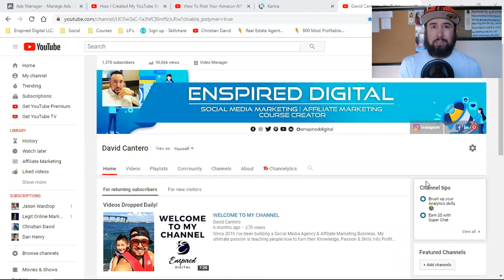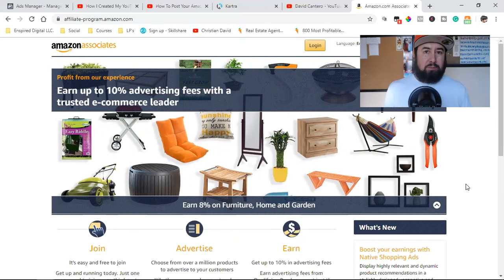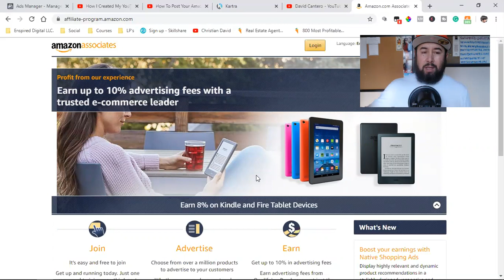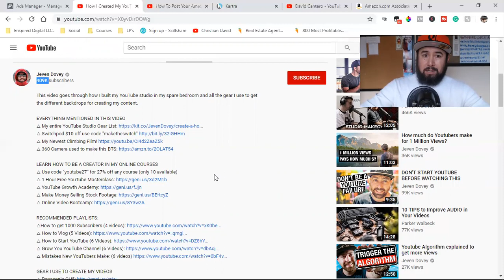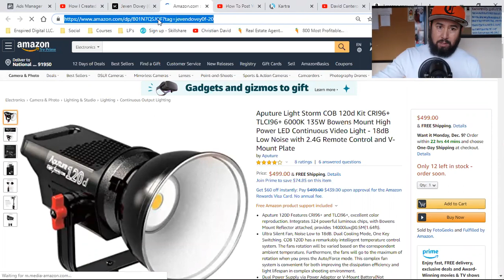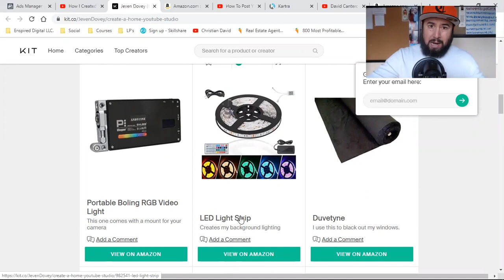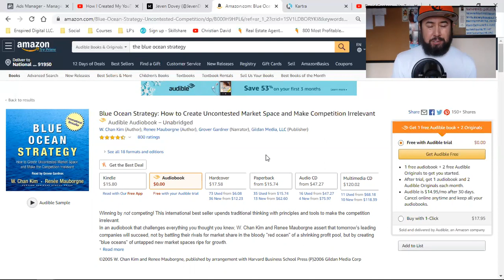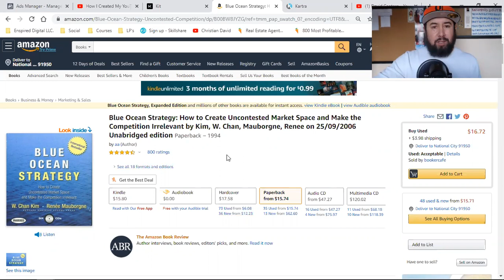HOW TO MAKE MONEY With Amazon Associates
Here's a video I made regarding making money with Amazon Associates. Hope you enjoy it!